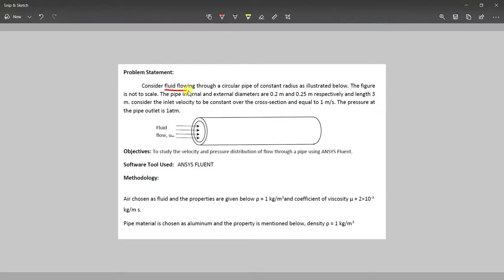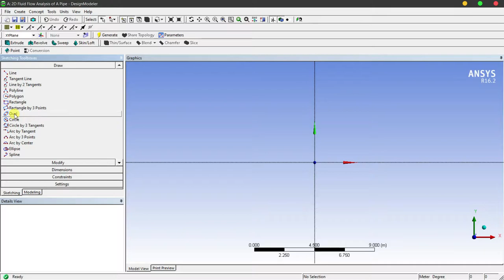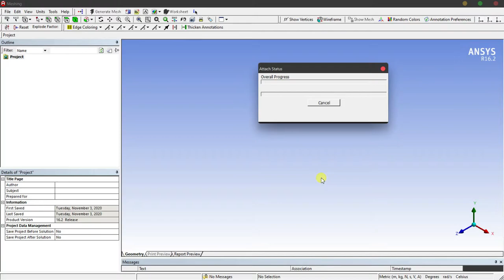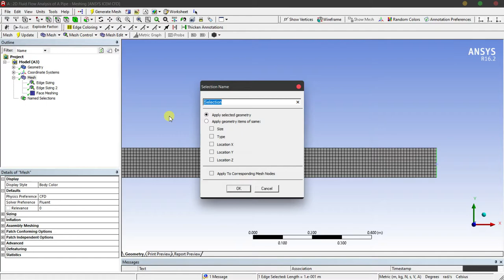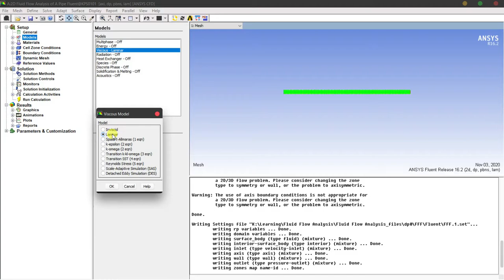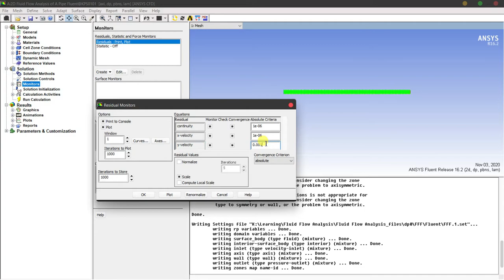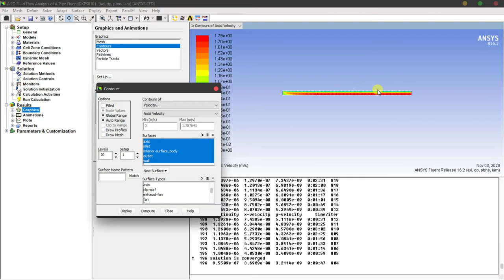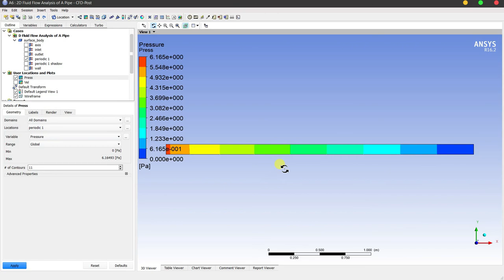2 Dimensional Fluid Flow Analysis of A Pipe | Fluid Flow Series | Mech Tuts.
Hi Friends, Welcome to Mech Tutorials
I am K.P.S
From Today onwards I am going to Start a new Series Named " Fluid Flow Analysis ". This is the First video of the Series.